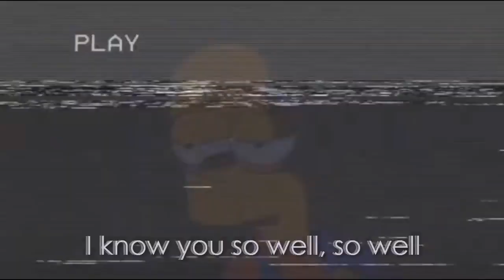I know you so well Shiloh Dynasty Jocelyn Flores